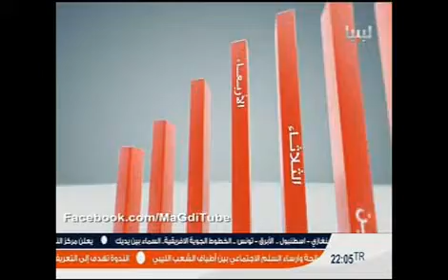الأحداث في الكفرة - حلقة حصاد الإسبوع 01-03-2013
برنامج حصاد الإسبوع على قناة ليبيا الأحرار وحلقة اليوم التي إختصت بالمشاكل التي تحدث في مدينة الكفرة وكان ضيوفها كلاً من السيد جمعة مالي عضو لجنة أزمة الكفرة عن قبيلة التبو , والعميد رمضان البرعصي الحاكم العسكري لمناطق الجنوب